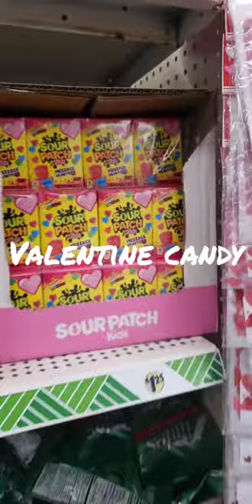Dollar tree Valentine Day finds.